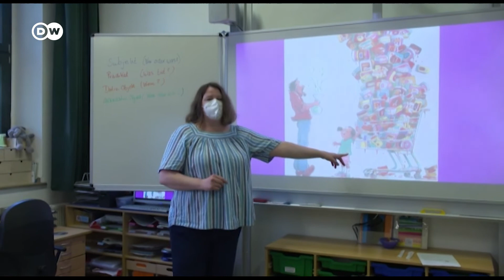Niemcy. Test-lizak ma pomóc w walce z koronawirusem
W niektórych niemieckich szkołach wprowadzono "test-lizak", który wykrywa koronawirusa. Ma on ułatwić wykrywanie infekcji u najmłodszych, u których pobieranie wymazów z gardła jest trudne.